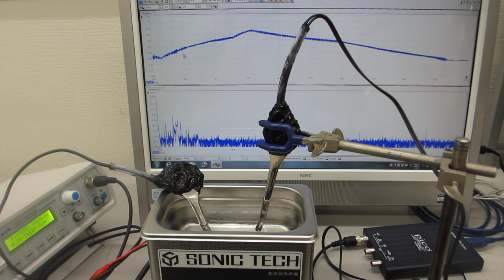超音波の音圧測定・解析システムと発振制御システム（超音波システム研究所）